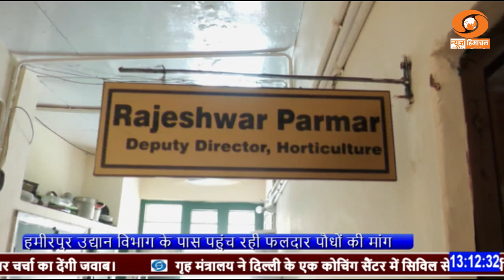हमीरपुर: उद्यान विभाग के पास पहुंची 40 हजार फलदार पौधों की मांग।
हमीरपुर: उद्यान विभाग के पास पहुंची 40 हजार फलदार पौधों की मांग, "अभी तक 25 हजार पौधे बिक चुके हैं।"